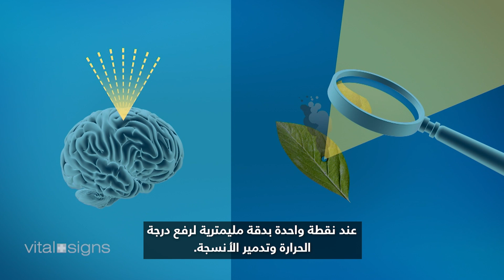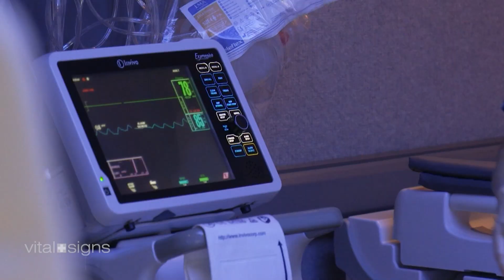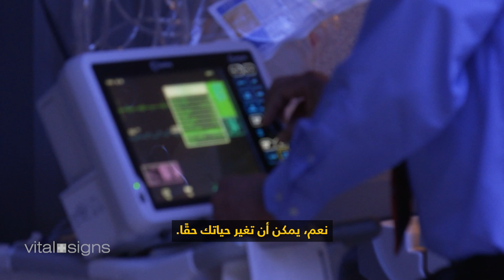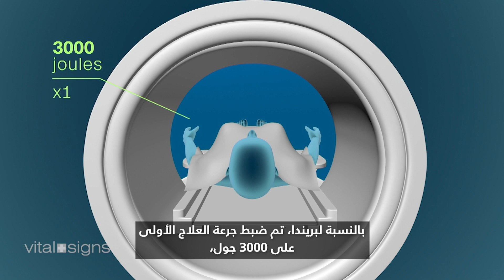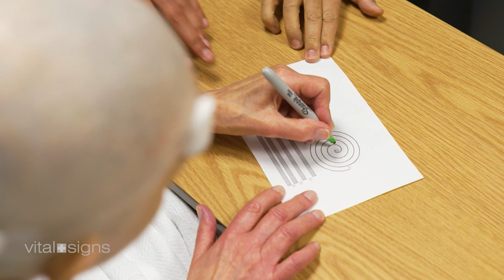شاهد كيفية إجراء عملية للدماغ من دون مشرط وجراحة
مع استمرار البحث عن طرق غير جراحية لعلاج الأمراض التنكسية العصبية، أصبحت الموجات فوق الصوتية المركزة بديلاً للجراحة عندما يتعلق الأمر بعلاج الرعاش مجهول السبب ومرض باركنسون. وغالبًا ما شهد أولئك الذين اعتمدوا على هذا الإجراء تحسّنات فورية. وبينما تستمر التكنولوجيا في الخضوع للتجارب السريرية بجميع أنحاء العالم، توسعت الاستخدامات لتشمل كل شيء من علاج الاكتئاب إلى الحد من الأورام السرطانية.